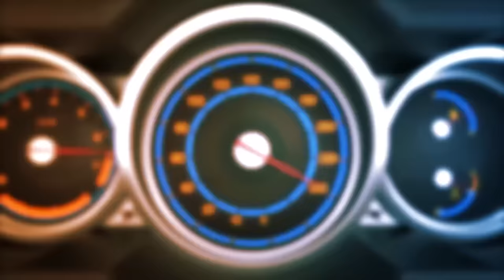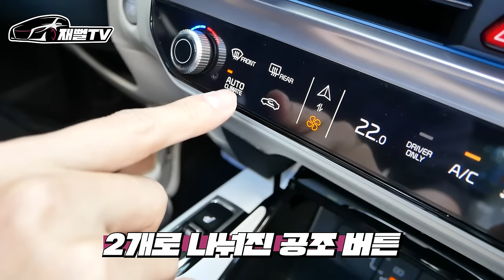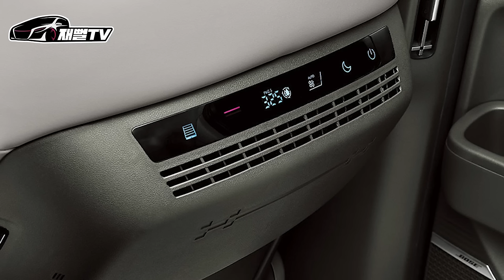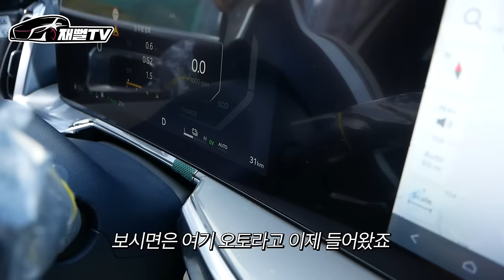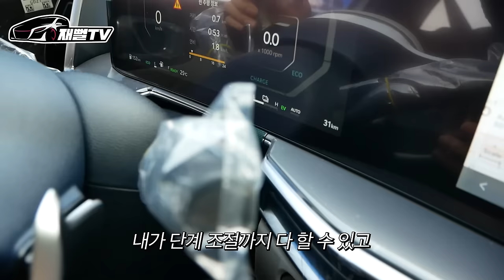4900만원 짜리 신형 쏘렌토 하이브리드 출고 해버렸습니다!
신형 쏘렌토 1.6 하이브리드 시그니처 출고기